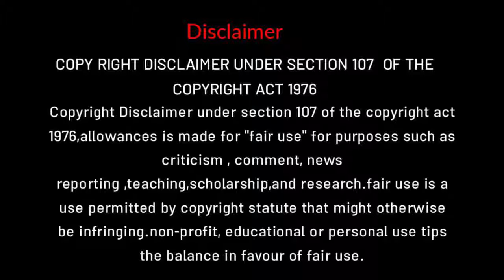sundari | telugu movie explanatuon in tamil | tamil voice over | tamil talky